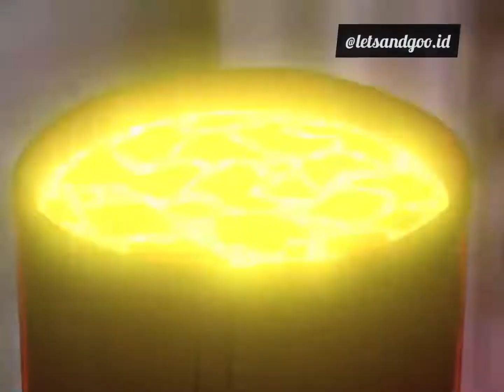EPISODE 22 LET'S AND GO MAX BAKUSOU KYOUDAI SUBTITLE INDONESIA FULLHD REMASTERED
Bakusō Kyōdai Let's & Go!! (爆走兄弟レッツ&ゴー!! Bakusō Kyōdai Rettsu Endo Gō!!) atau dikenal di Indonesia dengan nama Tamiya adalah manga karangan Tetsuhiro Koshita yang muncul di CoroCoro Comic dan bercerita tentang balapan Mini 4WD. Selanjutnya diadaptasi kedalam bentuk 3 seri anime TV, masing-masing berjumlah 51 episode